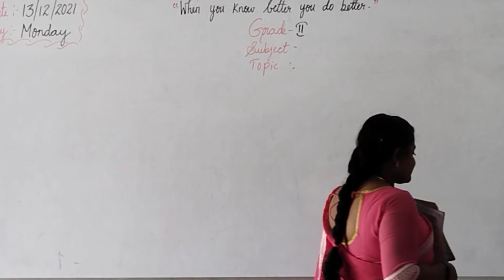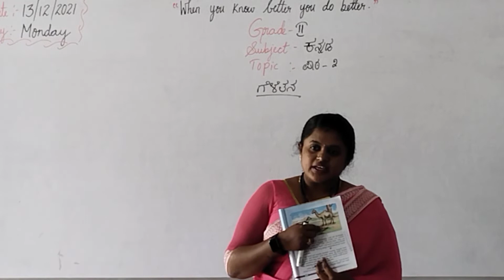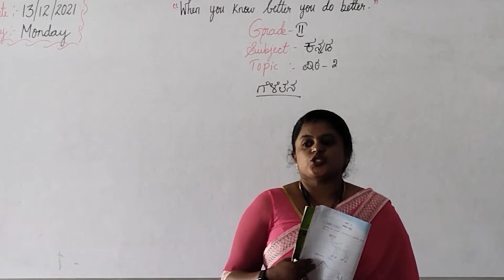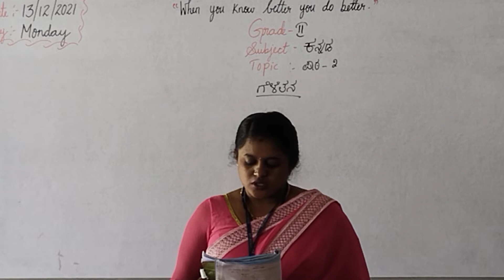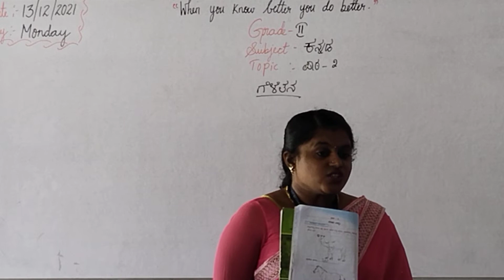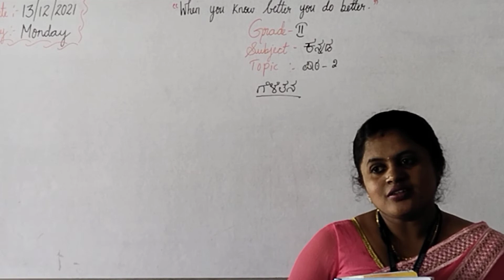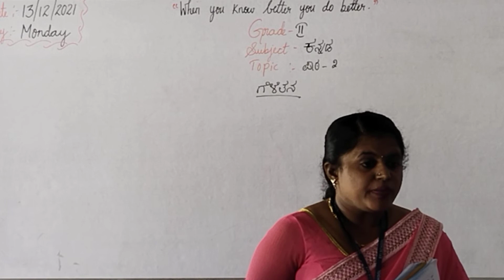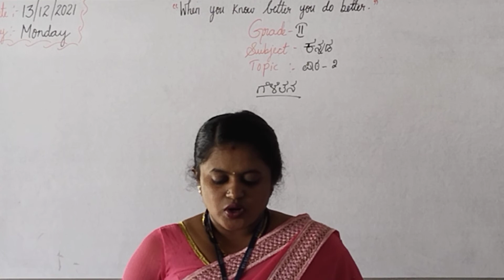Grade 2 Kannada (13/12/2021) Monday.